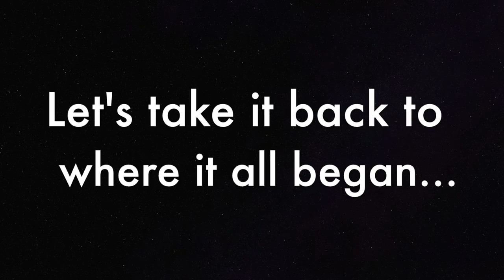Ohau 2018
Annual trip of Queenstowns finest.

*All tunes belong to the amazing artists who wrote them not me! They leave imprints on our memories for us to enjoy at a later date.